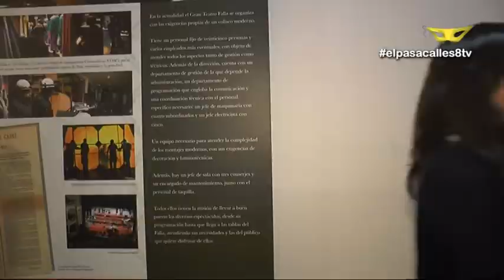El Pasacalles COAC 2016 (2ª de cuartos - 26-01-16)(1)@elpasacallestv